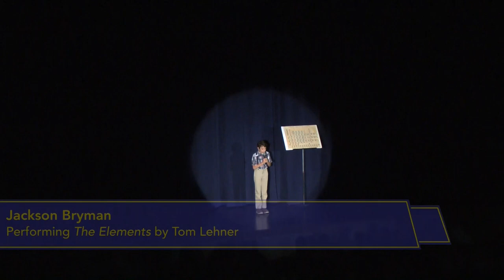Hillview Middle School Talent Show 2018: Trapped in the TV (May 11, 2018)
For more Hillview Middle School and HVTV content, visit our Vimeo channel at hillviewtv.com and our ASB at hillviewasb.com. Contact Mr. Darmanin at with all requests.